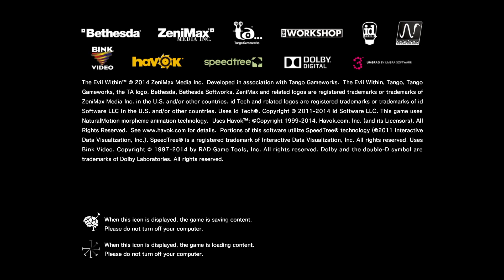Zoombieក្នុងមន្ទីពេទ្យ-The Evil Within Walkthrough Gameplay -Ep1